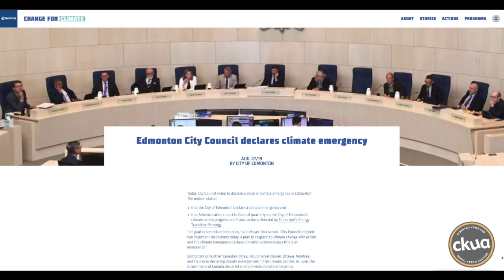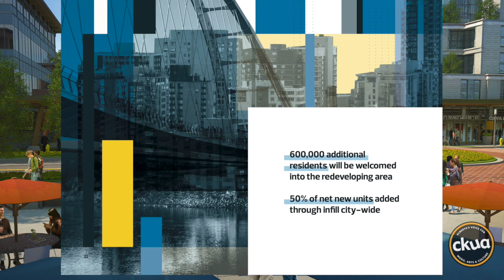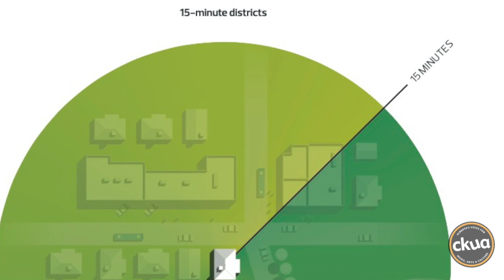289B. 15-Minute Cities - Edmonton's Bold Plan for a Net-Zero City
Edmonton has a bold plan to create 15-minute districts all in a bid to build a modern, climate resilient, net-zero city of the future. This week in Part II of our 15-Minute Cities series we talk to City Plan engineer Howaida Hassan about building a sustainable city on Green Energy Futures CKUA Podcast.